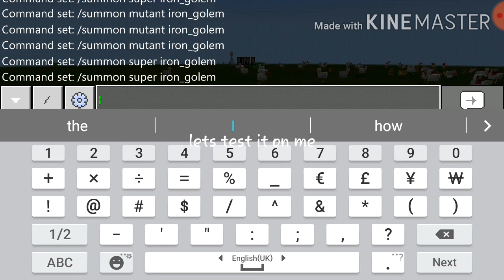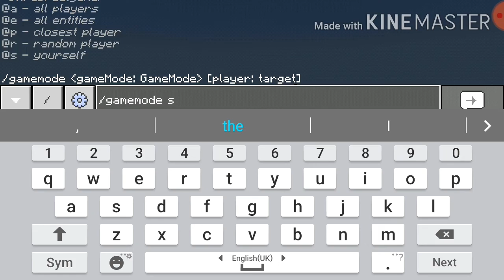Two ways to prank your friend in minecraft